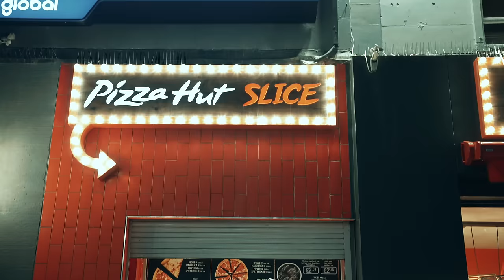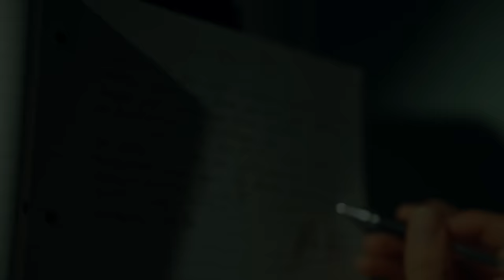Rakz - Jailbird [Music Video]